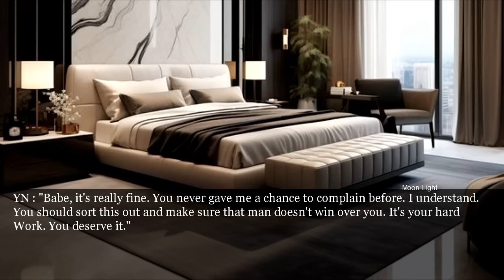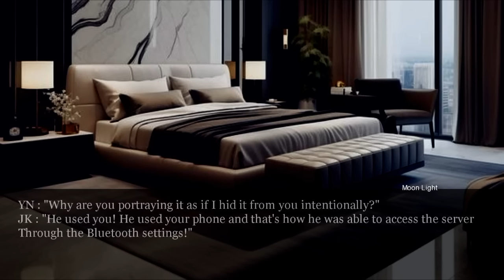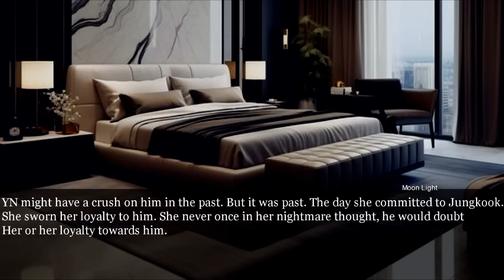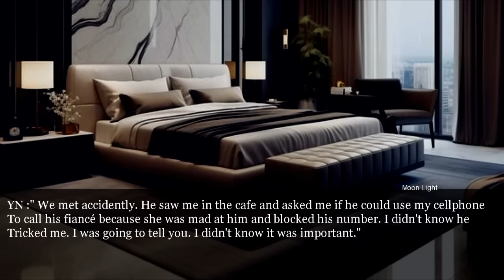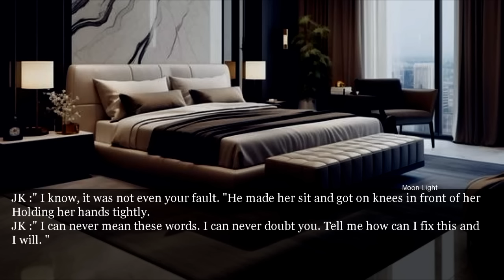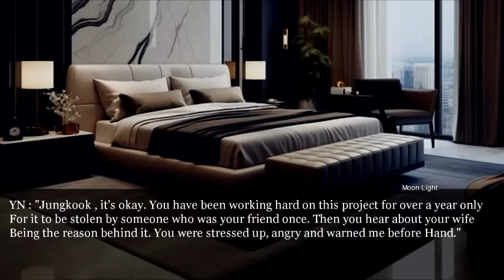When you have an extremely bad argument with your husband over a family dinner - Jungkook oneshot